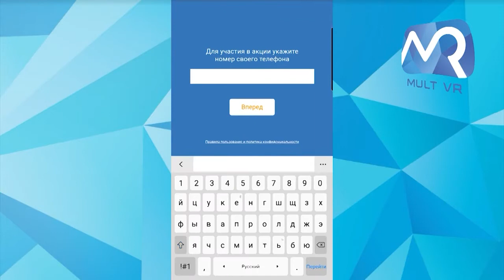Web AR game - Promotion for retail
Web AR game for store promotions does not require the installation of applications. The game can be run by scanning a QR code or from the mobile version of the site.
Scope of application: promo actions and marketing
Implementation period: 60 days.